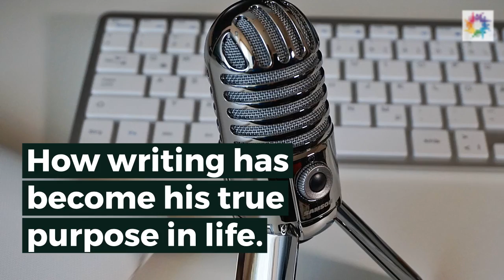First Nation Myths and stories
Trusting That Little Voice Inside.
Every society and people have their own stories and legends and none are more intriguing and colorful than the first nation legends right here in British Columbia. The First Nations myths and legends go all the way back to the creation story. Shamanism and intuitive gifts are very prominent in their legends and history. The interesting thing about these first nations myths and legends and history is that they have been passed down from generation to generation verbally as was the BC first nations creation stories. Today our guest is a storyteller and author. Even though he is not a member of The People he writes about their history using it as a background for his novels, his heroes and heroines. Today our guest is Frank Talaber author and much more.

Frank was born in Beaverlodge, Alberta, where the claim to fame is a fox with flashing eyes in the only pub, yeah, big place, that's why his family left when he was knee-high to a grasshopper and moved to Edmonton, Alberta. Eventually, he got tired of ten months of winter and two of bad slush and moved to Chilliwack, BC. Great place, Cedar trees, can cut the grass nine months of the year and, oh it does snow here once or twice. Just enough to have to find out what happened to the bloody snow shovel and have to use it. GRRR.

Frank has also been a licensed automotive technician and has been involved with The Context Series of Self Development Courses, as a team member and Team Leader. However, it’s the little muses that keep twigging on his pencil won’t let his writing pad stay blank. He's had several short stories published, short-listed in contests over the years and a few automotive articles published in RV magazines. He has several novels published through BWL publishing, which includes the genres of urban fantasy, thriller, crime, and romance. He also has written in science fiction, spiritual, erotica and comedy genres as well.

First Nation Legends And Frank Talabar
Today we talk to Frank about the connection his writing has had with the people of the First Nation and their legends right here in BC. He Loves to write about the colorful events of the past and how they are woven into his current stories. As an author, he has been blessed with an intuitive gift that allows his writing to flow with ease and grace.

Raven's Lament, Vancouver's Spirits, Thunderbird's Wake and Shuttered Seduction are just a few of his recent triumphs. He has some very interesting books coming out shortly and they have a wonderful metaphysical air about them.